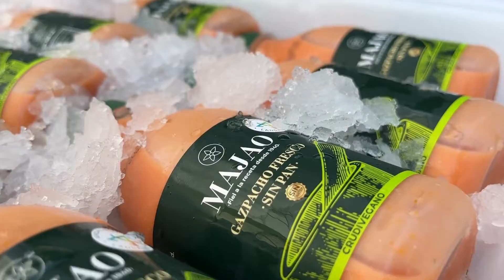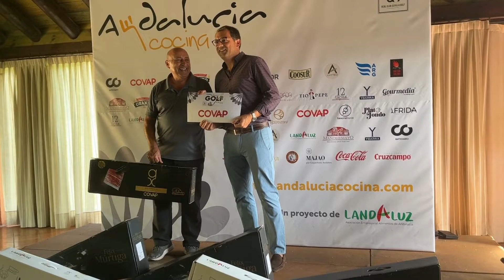I Torneo de Golf Gastronómico Andalucía Cocina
Vincular el deporte a la gastronomía, y viceversa, es siempre una idea positiva. Y si además sirve para presumir de producto andaluz y de los grandes cocineros que tenemos en nuestra tierra, mucho mejor. Con estos mimbres nació la idea de organizar el “I Torneo de Golf Gastronómico” de LANDALUZ, la Asociación de Alimentos de Andalucía, enmarcado dentro del proyecto “Andalucía Cocina”, y la respuesta no ha podido ser mejor: más de 100 jugadores, nueve cocineros y una docena de productores.

Los chefs y sus restaurantes han estado presentes desde bien temprano, para preparar in situ las más de 200 tapas que han elaborado cada uno de ellos. Manolo Mayo, el restaurante de Los Palacios, ha elaborado su ya clásico pincho de langostino con queso y mermelada de oloroso; Plato Jondo ha preparado su ensaladilla de ventresca de atún rojo; Avareo, un minibrioche de carrillera con mayonesa templada de albahaca; Besana, el gazpacho de jalapeños con mejillón y ricota; 12 Tapas, su Taco de Sanlúcar; La Frida, un aguachile de langostinos; y Barra Baja, el boquerón marinado con gazpachuelo frío. También han colaborado Cotidiano y Los Baltazares.

Y en la otra parte, la de los productores, empresas andaluzas con prestigio nacional e internacional: La Española, Panadería Obando, Ybarra, Tío Pepe, COVAP, Majao, Williams Humbert, Barbadillo, Cruzcampo, Coca Cola y Félix de Múrtiga. Todos, cocineros y productores, han entregado los distintos premios a los ganadores del torneo en sus distintas categorías.

Álvaro Guillén, presidente de LANDALUZ, ha querido agradecer la colaboración de todos los que han podido hacer realidad este torneo, “empezando por el Real Club de Golf y siguiendo con los productores y los cocineros, ya que su alianza pone en valor lo mejor de nuestra gastronomía y es fundamental para seguir enarbolando y haciendo más fuerte nuestra cultura gastronómica. Somos únicos como productores, y estos alimentos se ponen a disposición de una restauración cada vez más reconocida, que hace las delicias de quienes viven aquí y de quienes nos visitan”.